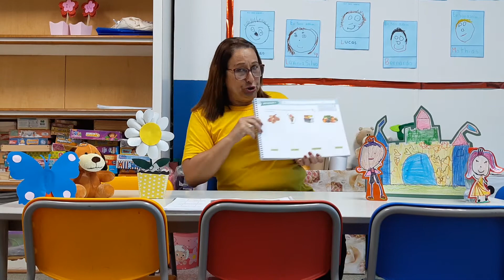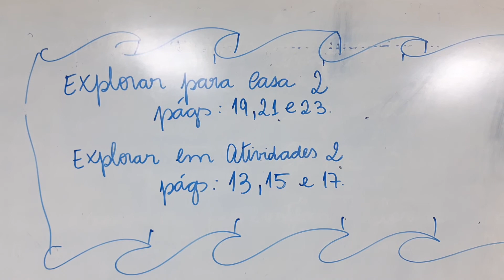02 09 Pre I tarde Rita Explorar em atividade